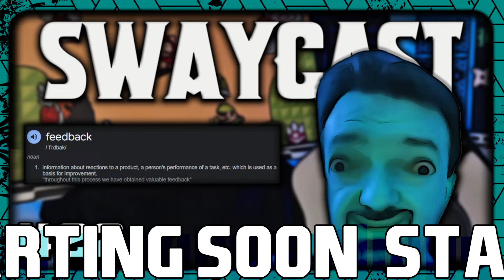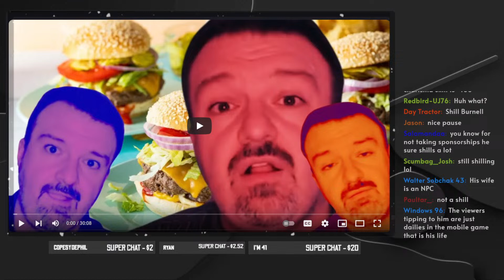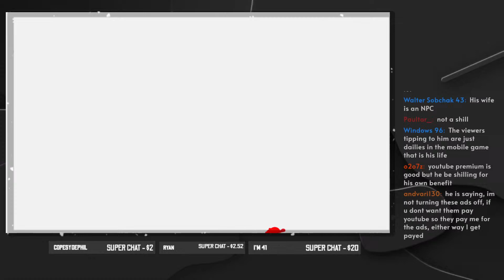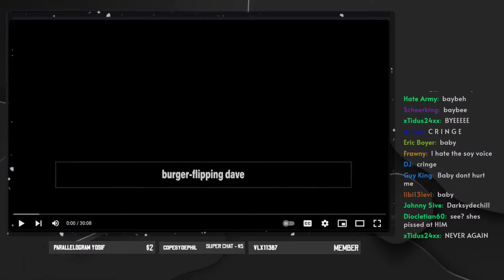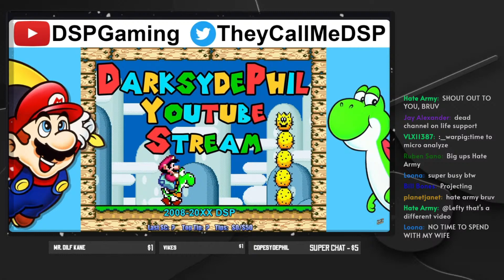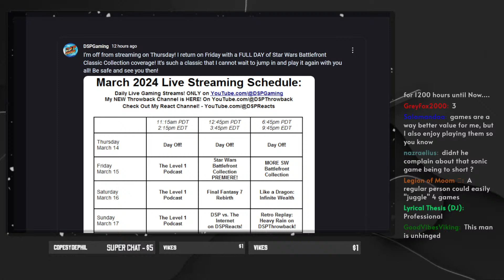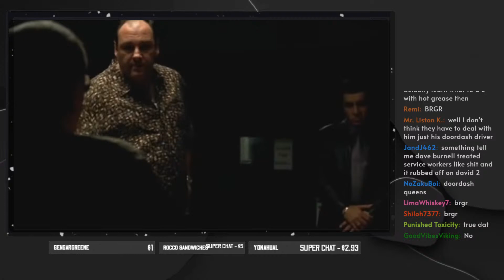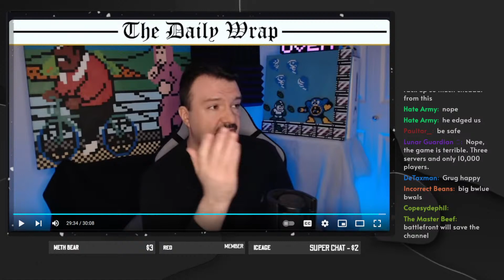The Swaycast #22 || The Suggestioning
0:00 Intro